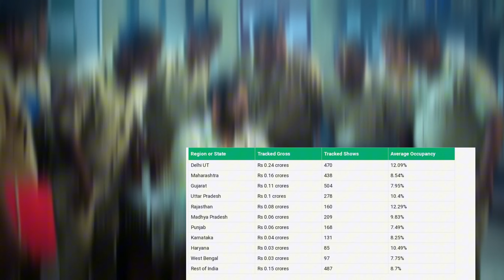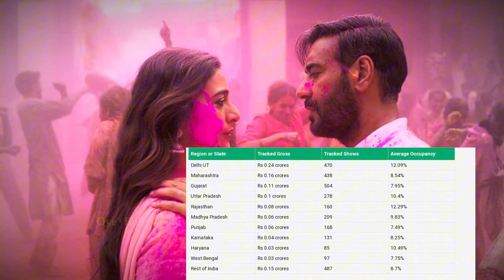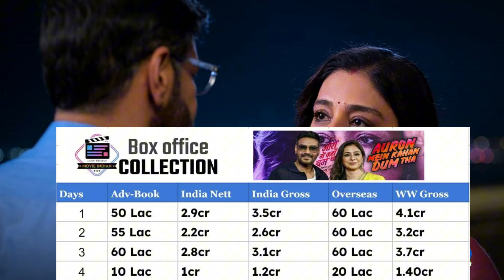Auron Mein Kahan Dum Tha (Day-4) सोमवार-उछाल😱🔥Box Office Collection Sacnilk AMKDT Day 4 Collection